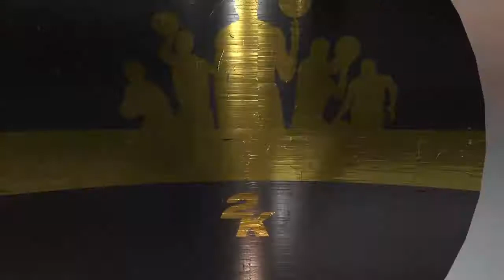NBA 2K19 | Can't We All Be Friends? | Meet Us In The Park Vol. 5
The boys put up a fight in the first half, but tensions rise as turnovers continue to mount. Can the team pull it together in time to get the victory? Find out on the next episode of Dragon Ball Z!